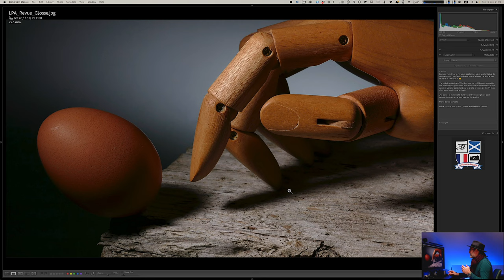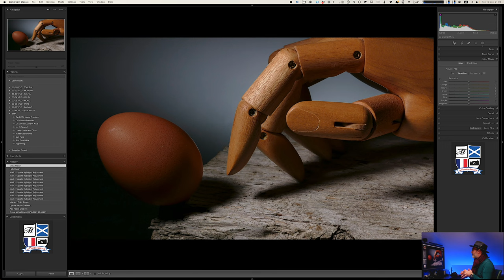La Revue Photo de Septembre 2023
Voici la Revue d'une Photo de la Photo Avenue.